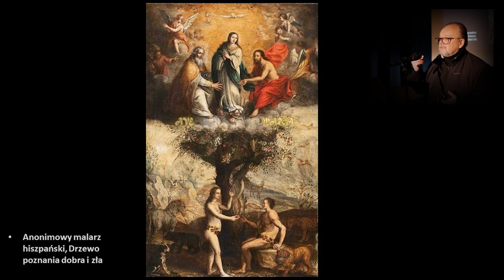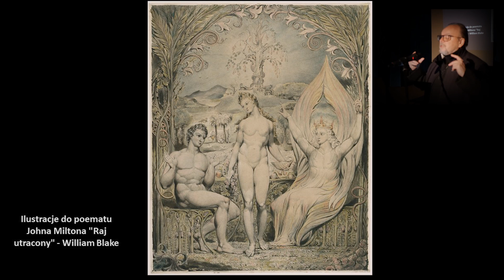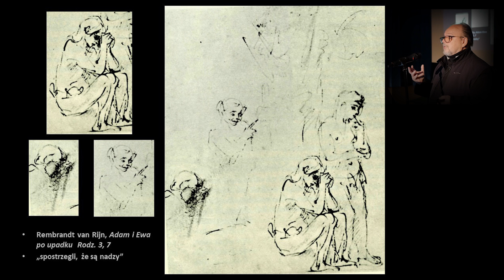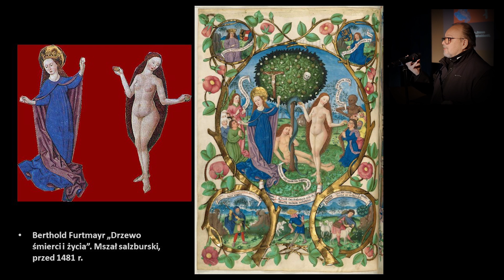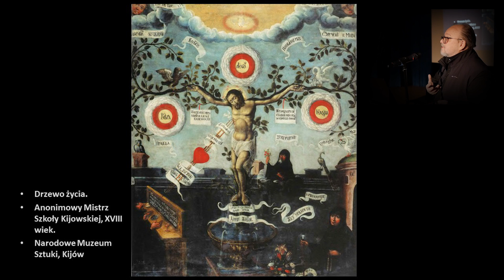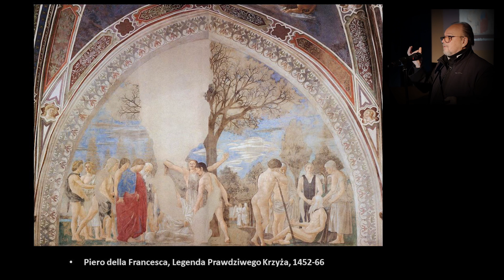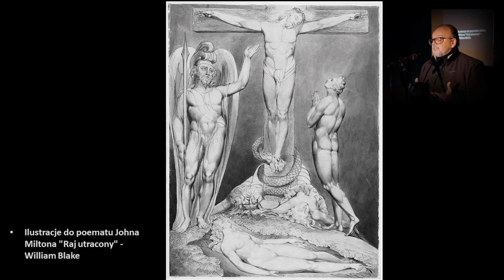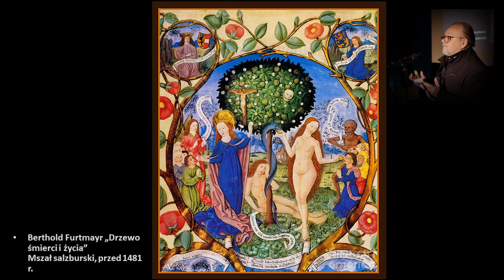Drzewo Życia | Konferencja w rzeszowskim WDK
Konferencja o Drzewie Życia wygłoszona przez o. Eugeniusza Grzywacza SP podczas wydarzenia zorganizowanego przez Teatr ATMOSFERA 2 kwietnia 2023 roku w Wojewódzkim Domu Kultury w Rzeszowie.
O. Eugeniusz przedstawił szerszy kontekst symboliki i znaczenia krzyża jako drzewa życia w sztuce chrześcijańskiej, co nawiązywało do spektaklu pt. "Drzewo Życia" prezentowanego na deskach WDK.